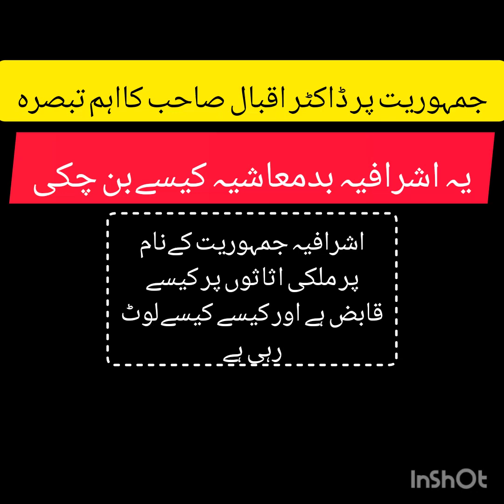Democracy in Pakistan | پاکستان میں جمہوریت اور مافیہ و اشرافیہ کی منانیاں | غریبوں کےلیےقبرستان